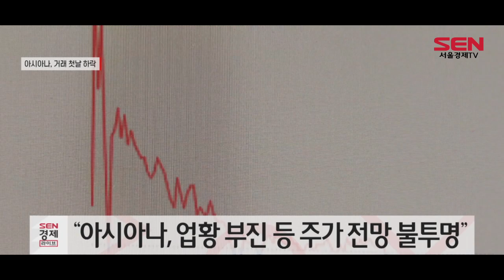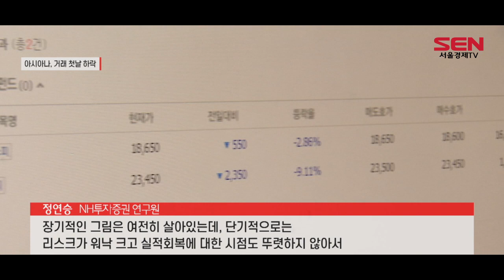상폐 면한 아시아나항공…“주가는 불투명”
[앵커]
아시아나항공이 두 달여 만에 주식 거래가 재개됐습니다. 상장폐지 위기는 면했지만, 향후 주가 전망은 여전히 불투명합니다. 김혜영 기자입니다.

[기자]
아시아나항공이 거래재개 첫 날 2.86% 하락하며 1만8,650원에 마감했습니다.
개장 초반 고점을 높여 2만2,000원까지 치솟은 뒤, 상승과 하락을 거듭하며 큰 변동성을 보였습니다.
박삼구 전 회장이 계열사 부당 지원 등의 혐의로 구속 기소되며 거래가 정지된 지 두 달여 만입니다.
그러나, 주가 전망은 여전히 불투명합니다.
델타변이 바이러스가 기승을 부리며, 항공업 전반이 위축된 상태입니다.
하반기 여객 회복에 대한 기대감이 약화되며 실적 부진은 이어질 것이란 전망입니다.
대한항공과의 통합까지도 3년 이상의 시간이 소요될 전망이라 당장의 시너지 효과도 기대하긴 힘든 상태입니다.

[인터뷰]방민진/유진투자증권 연구원
“여객수요가 완전히 정상화되기까지는 빨라야 내년도 하반기 연말, 연간으로 회복되는 시점은 2023년으로 보고있어요. 긴 관점으로 접근을 해야 할 것 같습니다”

다만, 중장기적인 관점의 접근은 유효하다는 조언입니다.
통합 완료 시 화물 운송 규모가 에미레이트항공에 육박하는 만큼 규모의 경제 효과가 기대된다는 분석입니다.

[인터뷰]정연승 NH투자증권 연구원
“장기적인 그림은 여전히 살아있는데, 단기적으로는 리스크가 워낙 크고 실적회복에 대한 시점도 뚜렷하지 않아서, 단기간에 큰 시세가 나긴 쉽지 않을 것 같아요”
/ 서울경제TV 김혜영입니다.